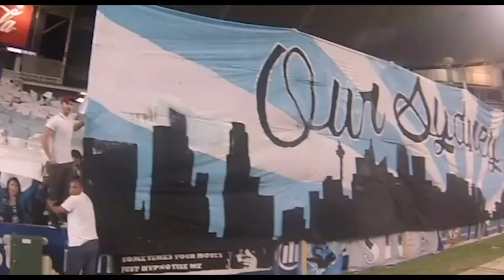SYDNEY DERBY TIFOS